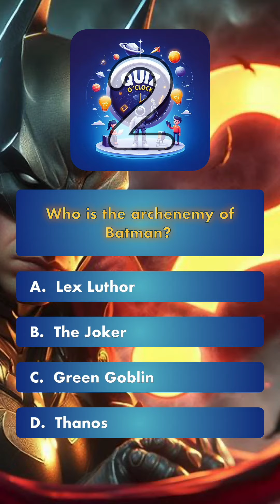Quiz o’Clock #26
Quiz o’Clock #26 // Your daily quizzes to improve your general knowledge and have fun doing it!

Theme : Superheroes

Today’s questions :

1. Who is known as the "Man of Steel"?
   a.  Colossus
   b.  Spider-Man
   c.  Iron Man
   d.  Superman

2. What is the real name of Spider-Man?
   a.  Peter Parker
   b.  Bruce Wayne
   c.  Clark Kent
   d.  Tony Stark

3. Which superhero is also known as the "Dark Knight"?
   a.  Superman
   b.  Black Panther
   c.  Batman
   d.  Captain America

4. What is Wolverine's primary superpower?
   a.  Super Strength
   b.  Adamantium Claws
   c.  Healing Factor
   d.  Invisibility

5. Who is the archenemy of Batman?
   a.  Lex Luthor
   b.  The Joker
   c.  Green Goblin
   d.  Thanos